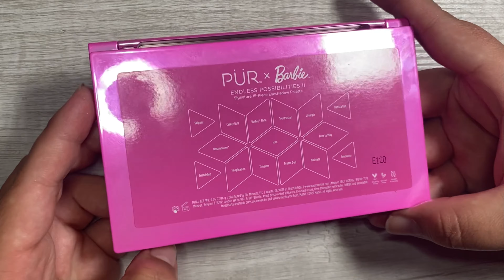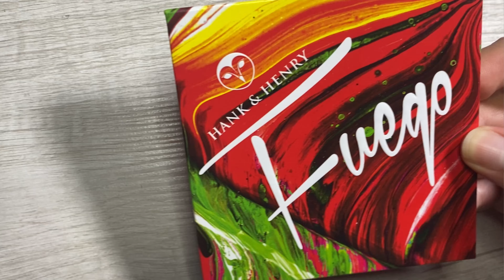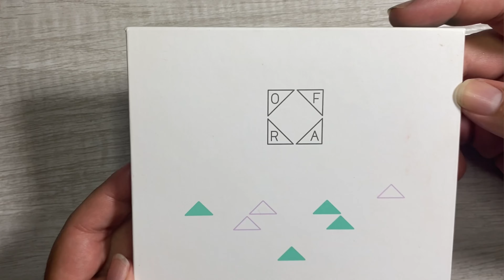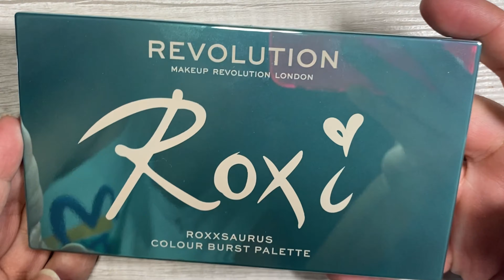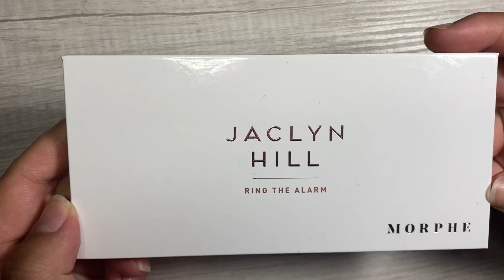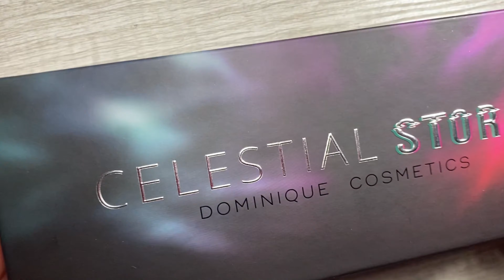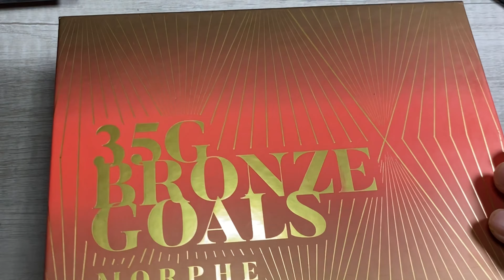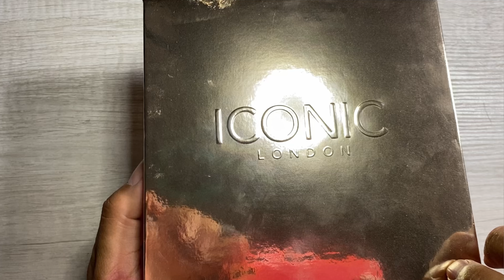Fall pallets haul